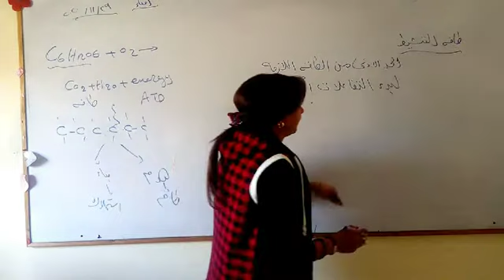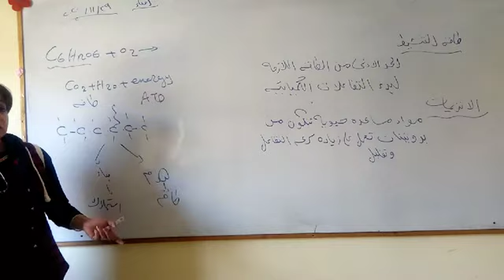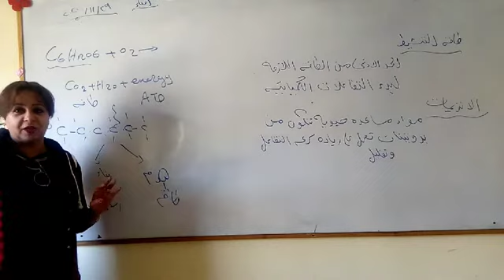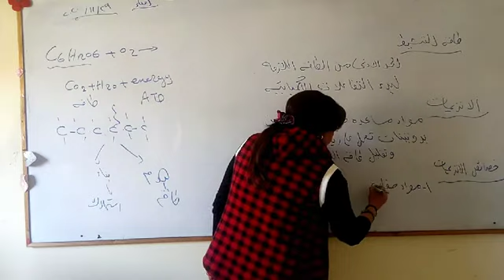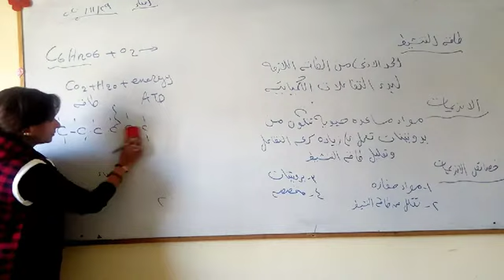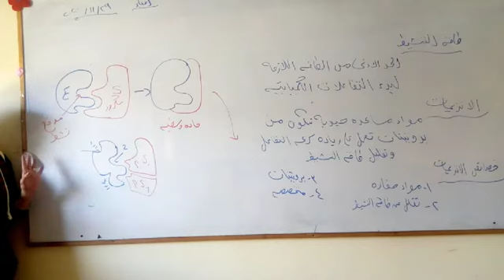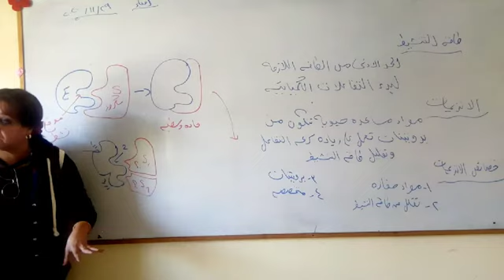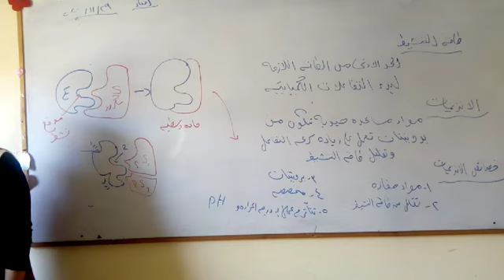شرح شامل لمنهج الاجزء الاول اميبا 20-11-2020